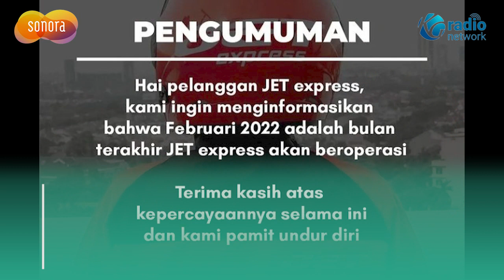JET EXPRESS PAMIT : UMUMKAN STOP BEROPERASI !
Perusahaan layanan ekspedisi PT Jaringan Ekspedisi Transportasi (JET express) mengumumkan berhenti beroperasi per Februari 2022.

Namun sayangnya pihak JET express tidak mengungkapkan alasan berhentinya operasi mereka.

Sebagai informasi, JET Express mulai beroperasi sejak tahun 2015 lalu.

Seperti perusahaan ekspedisi pada umumnya, perusahaan ini menawarkan jasa pengiriman paket mulai dari dokumen hingga berbagai macam barang.